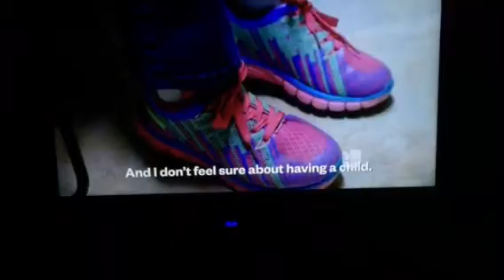Adryana Aldeen sobre Aborto con Jorge Ramos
La analista política Adryana Aldeen (anteriormente Adryana Boyne ) debate en “Al Punto con Jorge Ramos” por Univision a la soñadora Astrid Silva  sobre el aborto de menor indocumentada . Political Analyst Adryana Aldeen debating dreamer Astrid Silva on the issue on undocumented minor having an abortion in Texas in the political show “Al Punto con Jorge Ramos”